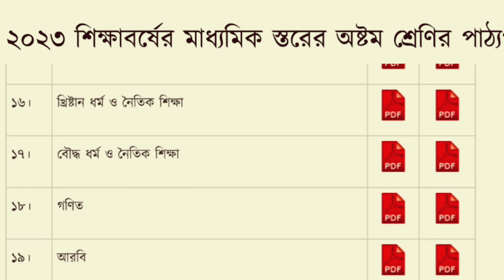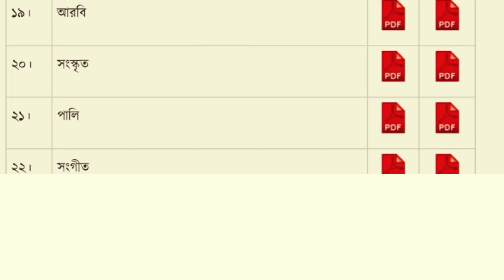২০২৩ শিক্ষাবর্ষের মাধ্যমিক স্তরের অষ্টম শ্রেণির পাঠ্যপুস্তক | class 8 book pdf download 2023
২০২৩ শিক্ষাবর্ষের মাধ্যমিক স্তরের অষ্টম শ্রেণির পাঠ্যপুস্তক ।
class 8 book pdf download 2023 ।